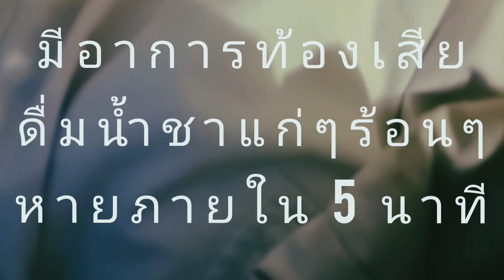ชาธรรมดาแก่ๆร้อนๆแก้ท้องร่วง หายสนิทภายใน 5 นาที ควรมีติดบ้านไว้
ชาธรรมดาที่มีขายทั่วไปหรือที่เขาใช้กันตามร้านอาหารทั่วไป เทน้ำร้อนใส่ให้ชาซึมออกมาแก่ๆ ดื่มที่ขณะยังร้อนๆ ไม่ร้อนแบบลวกปากได้นะคะ หายสนิทแน่นอน ประสปการณ์ด้วยตัวเอง หายทุกครั้งที่ดื่มตอนที่เคยเป็นมาค่ะ